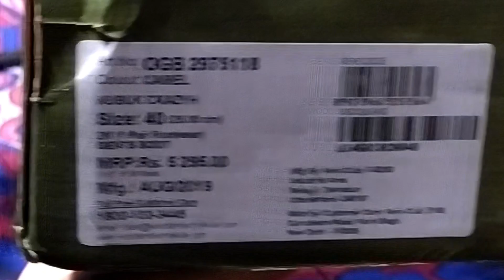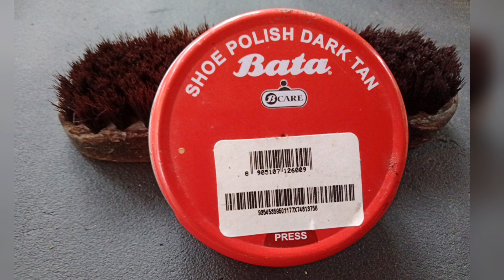Woodland Men's Camel Casual Boots 🥾🥾Woodland Boot Unboxing & Review🛒Woodland Leather Boots🔥🔥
Woodland Men's Camel Casual Boots UK IND 6 👢👢Woodland boot unboxing video and review of my
3 and half years wear and tear review!

Before you buy compare prices in Four sites
Flipkart.com
Amazon.in
tatacliq.Com and
myntra

Woodland boots online shopping from Tatacliq.Com

Buy Link Tata cliq

मैने ये बूट Tata cliq से ऑर्डर किया था  2019 DECEMBER 1 मे
₹2859/- Cost of Boot

मैंने 3 साल से ऊपर लगाया है काफी बढ़िया क्वालिटी प्रोडक्ट है!

Queries ______________
Woodlang Boot बेस्ट Footwear
woodland boots review
premium woodland boots
woodland boots for men
Woodland boots
Woodland men's Camel Boots
woodland shoes unboxing
woodland leather shoes
woodland shoes price
woodland shoes review
Woodland men's Camel Casual Boots
Tata cliq online shopping
tata cliq online shopping review
Best woodland shoes under 4000
woodland shoes reviews
woodland shoes new model
Woodland boots unboxing
woodland leather boots
Woodland Boot